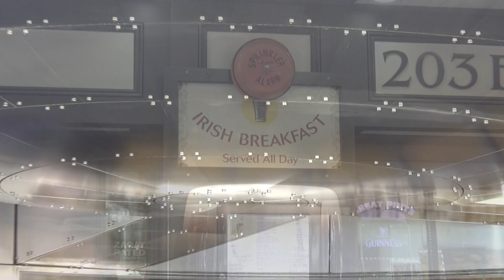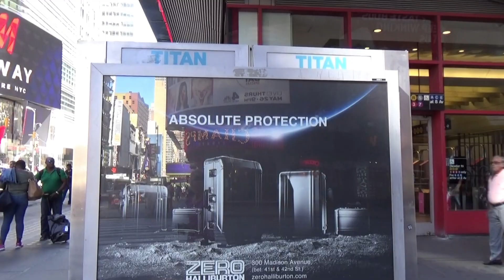To the Van and back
New York might not be my home town, but it was the start of my journey when I was 3. I love this city. It gave me back to me.